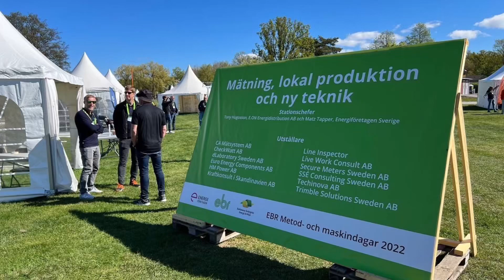27 augusti 2023